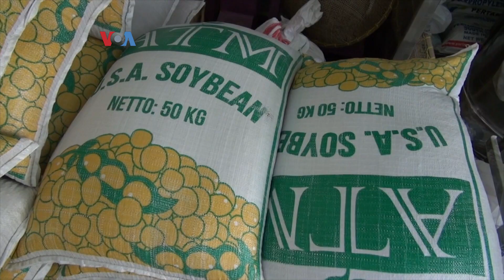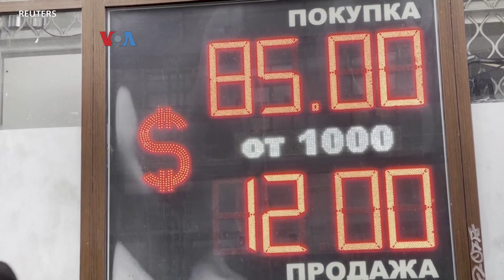Konflik Rusia-Ukraina dan Kekeringan di Amerika Latin Dongkrak Harga Kedelai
Kenaikan harga kedelai meresahkan para produsen tempe dan tahu di tanah air. Menurut analis pasar kedelai global, harga kedelai sulit diprediksi karena mengikuti fluktuasi harga global dan banyak faktor, salah satunya adalah iklim yang menentukan keberhasilan panen.